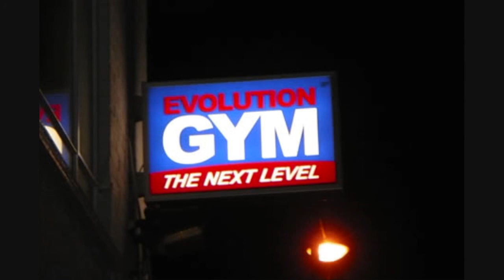Natural Body Builder My Introduction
Introduction to me